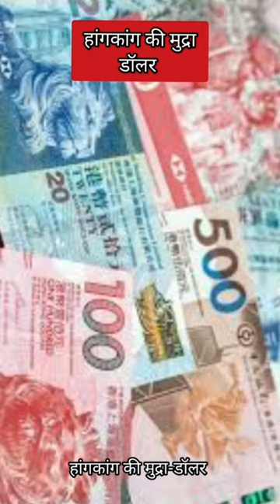Paisa 😯😯 | Currency - 4